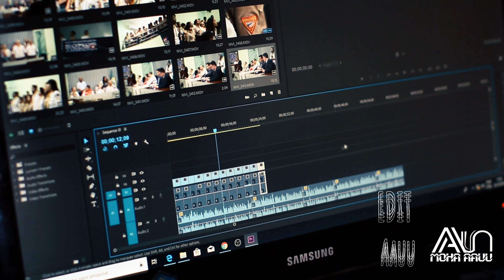CAWIL KOYLA | MASHUP SONG | 2023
STAY TUNE AAUU PRO
THIS MUSIC PRODUCED ©️AAUU PRO